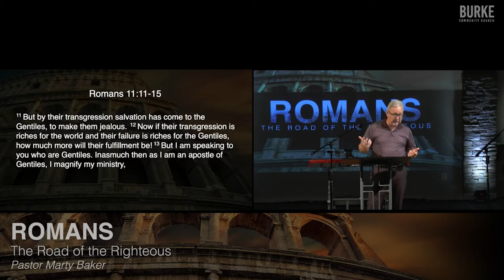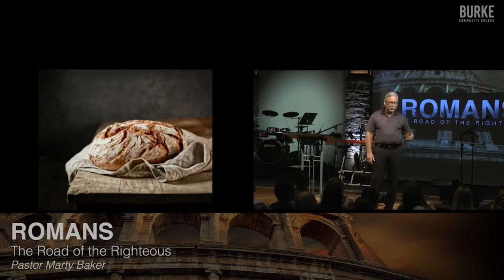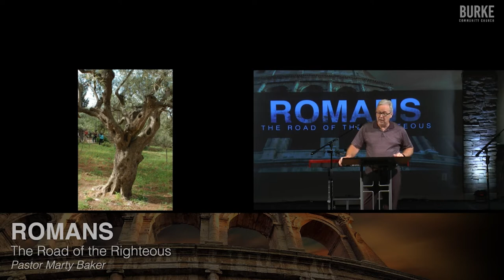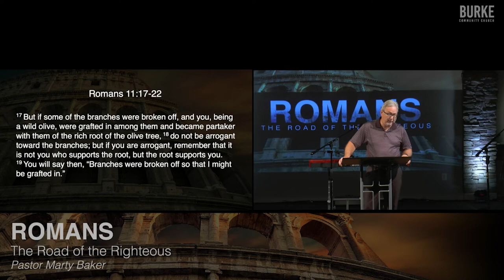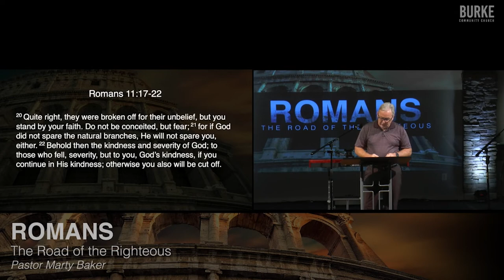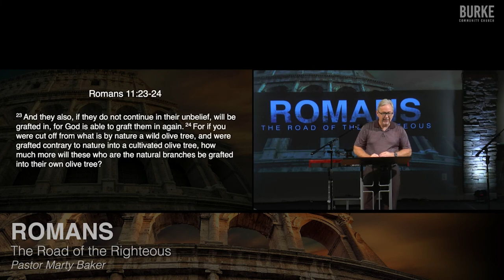Paul's Teaching About the Gospel of Jesus: Part 7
Several questions arose for the early Christians and Jews surrounding Paul's teaching about the Gospel of Jesus. Part seven of eight.